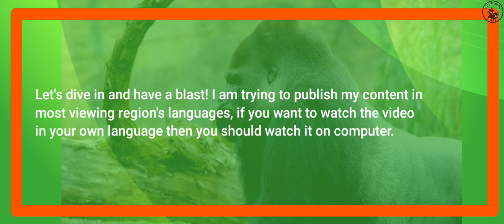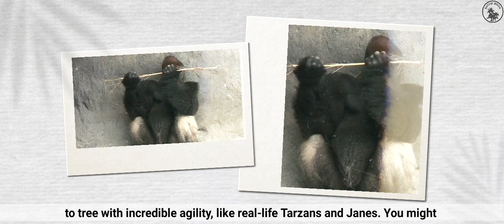Gorilla Giggles: 10 Surprising Facts About Our Furry Friends!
Get ready to go bananas with laughter as we explore the fascinating world of gorillas in "Gorilla Giggles: 10 Surprising Facts About Our Furry Friends!" Discover rare and mostly unknown facts about these incredible creatures, from their close DNA connection to humans, their clever tool usage, and their gentle and humorous nature. Join us on this educational and entertaining adventure, and learn why it's crucial to protect and conserve these amazing animals. 🐵🌴
gorilla facts funny interesting rare unknown DNA tool usage gentle humorous conservation protect educate entertain adventure children kids wildlife nature jungle animals

gorilla facts rainforest
gorilla facts silverback
25 facts about gorillas
100 facts about gorillas
10 fun facts about gorillas
where do gorillas live
mountain gorilla
gorilla strength
gorilla species
why are mountain gorillas endangered
gorilla tag
gorilla cartoon
gorilla movie
gorilla dance
gorilla video
gorilla mates and female
gorilla fight
gorilla bhai
gorilla gang full movie
gorilla meeting wife
gorilla mating 2022
gorilla mating 2023
gorilla information in hindi
gorilla information in english
gorilla information in marathi
gorilla information in urdu
gorilla tag ghost information
gorilla info
gorilla tag
gorilla animal information
gorilla facts national geographic
gorilla facts for kids
gorilla sex facts
gorilla facts in tamil
GorillaSecrets
GorillaFacts
GorillaConservation
WildlifeExploration
NatureDiscoveries
AnimalBehavior
JungleAdventure
WildAnimalEncounters
WildernessWonders
GorillaCommunication
JungleGems
GorillaHabitat
ProtectOurPlanet
ConservationEfforts
NatureLovers
AnimalConservation
JungleConservation
GorillaLove
WildLifeAwareness
WildAnimalConservation
GorillaWonder
WildKingdom
GorillaFamily
GorillaPlaytime
WildLifeAdvocacy
GorillaMagic
GorillaGenius
WildernessAdventures
JungleDiscoveries
JungleMagic
GorillaJourney
GorillaConservationEfforts
GorillaAdventures
JungleExplorers
GorillaSurvival
GorillaProtection
GorillaPlanet
WildlifeProtection
GorillaEcosystem
GorillaKingdom
WildlifePreservation
GorillaHeroes
NatureConservation
WildlifeWarriors
GorillaWonderland
GorillaPassion
NatureEnthusiasts
GorillaWonderment
WildlifeWelfare
JungleProtection
GorillaAdvocates
NatureCampaign
WildlifeAdvocates
GorillaAwareness
GorillaInspiration
GorillaSafeguarding
WildlifeChampions
JungleHeroes
GorillaTribe
GorillaSaviors
GorillaNation
WildlifeGuardians
JungleProtectors
GorillaTales
GorillaWisdom
WildlifeAdvancement
GorillaCrisis
GorillaSolutions
GorillaEcoWarriors
WildlifeDefenders
JungleChampions
GorillaMission
GorillaDiscovery
WildlifeHeroes
JungleGuardians
GorillaEnthusiasts
GorillaConservationists
WildlifeChallenge
JungleProtection
GorillaVoyage
GorillaEncounters
WildlifeRescue
NatureHeroes
GorillaAdmiration
WildlifeCampaign
JungleAwareness
GorillaSociety
GorillaAware
WildlifeUrgency
NatureAdvocacy
JungleDaring
GorillaUtopia
GorillaWonders
GorillaDreams
WildlifeSanctuary
JunglePassion
GorillaEuphoria
GorillaJungle
JungleHeart
WildlifeMission
JungleVoyage
WildlifeVoyage
GorillaTrek
GorillaSerenade
JungleSerenade
WildlifeSerenade
GorillaWild
GorillaVitality
GorillaNature
JungleNature
WildlifeNature
GorillaMystery
GorillaRealm
JungleRealm
WildlifeRealm
GorillaMiracle
JungleMiracle
WildlifeMiracle
GorillaMajesty
JungleMajesty
WildlifeMajesty
GorillaCuriosity
JungleCuriosity
WildlifeCuriosity
GorillaSpectacle
JungleSpectacle
WildlifeSpectacle
GorillaExpedition
GorillaParadise
JungleExpedition
WildlifeExpedition
GorillaCherish
JungleCherish
WildlifeCherish
GorillaTriumph
JungleTriumph
WildlifeTriumph
GorillaWanderlust
JungleWanderlust
WildlifeWanderlust
GorillaEcstasy
JungleEcstasy
WildlifeEcstasy
GorillaAppreciation
JungleAppreciation
WildlifeAppreciation
GorillaHarmony
GorillaSanctuary
JungleHarmony
WildlifeHarmony
GorillaLegends
JungleLegends
WildlifeLegends
GorillaInsights
JungleWisdom
WildlifeWisdom
GorillaAdventure
WildlifeAdventure
GorillaMysteries
GorillaChampions
GorillaRangers
JungleRangers
WildlifeRangers
WildlifeLove
JungleDaring